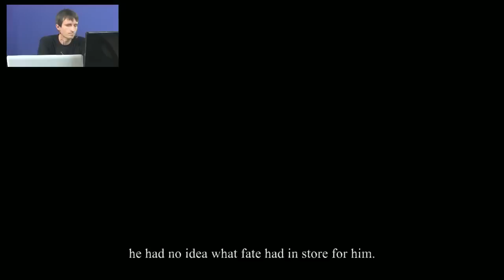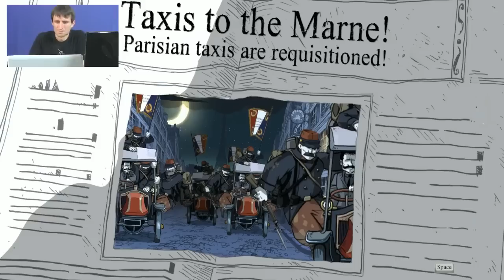GamesPlay: Valiant Hearts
První světová válka se neobejde bez lidského dramatu, střelby a psů, alespoň v komiksově stylizovaném příběhu od Ubisoftu. Tak se na to podíváme...